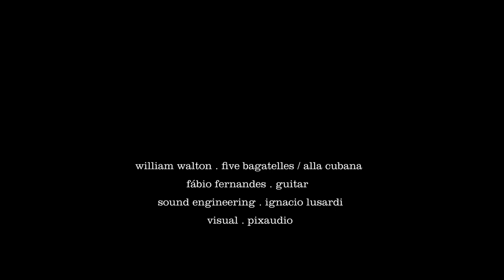Fábio Fernandes | William Walton - Bagatelle n.3 (Alla Cubana)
Fábio Fernandes performs William Walton - Bagatelle n.3 (Alla Cubana).

Alla Cubana is part of a set of Five Bagatelles written by William Walton, around 1971, for Julian Bream and dedicated to composer Malcolm Arnold.
On these Bagatelles William Walton avoids the recurring Spanish influence of the guitar repertoire and retains his own language while deeply exploring the vast range of the guitar’s musical possibilities.
A few years later Walton orchestrated the Bagatelles into a suite, “Varii Capricci”.

Guitar: José Ramirez Traditional 1A

Produced by Pixaudio Productions.